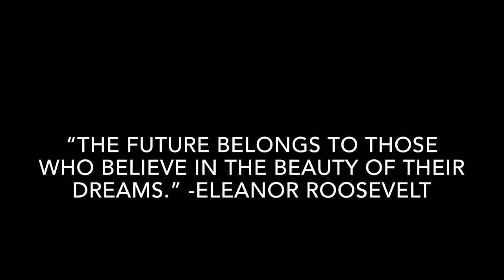Starting A Dance Career As An Adult | Dance Journey